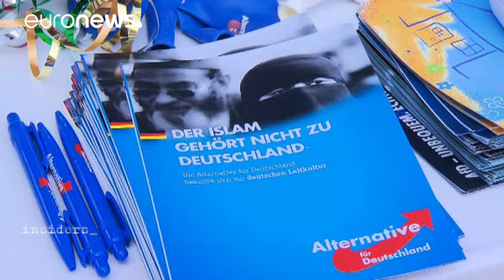El miedo como herramienta política del AfD para ganar adeptos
Valerie Zabriskie de Euronews estuvo en la capital germana con algunos de los miembros del partido de extrema derecha Alternativa para Alemania (AfD), justo antes de las elecciones estatales que condujeron por primera vez al AfD a la legislatura de Berlín. En algunos distritos de esta ciudad, más del 50% de los votantes optó por Alternativa para Alemania, que ahora se encuentra en diez de los dieciséis parlamentos de los estados del país germano.